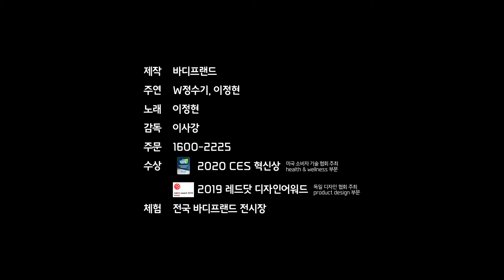[이정현x바디프렌드] w냉온정수기 브레인_'바꿔'_오광TV